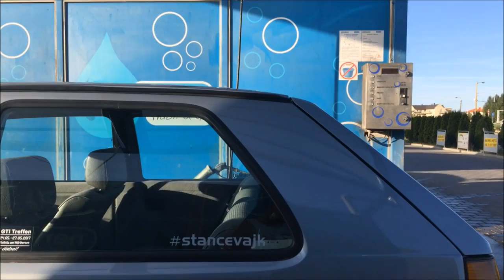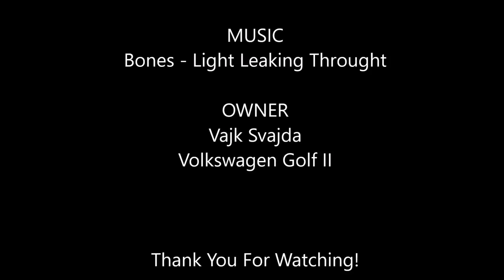Svajda's MKII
Made With Iphone 6 and DJI Osmo Mobile